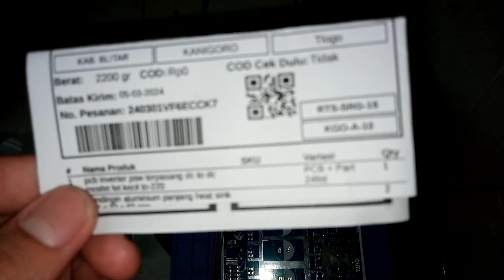240301VF6ECCK7 test uji pcb inverter psw terpasang dc to dc mosfet fet kecil to-220